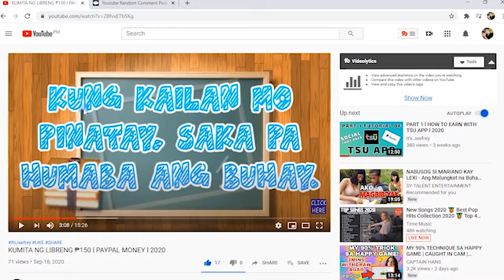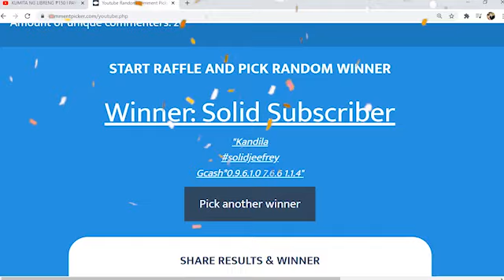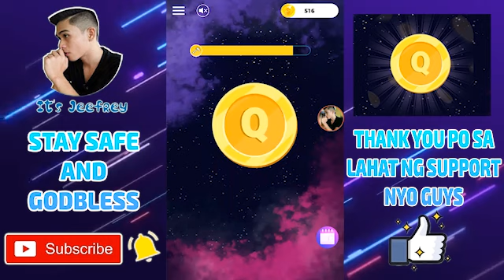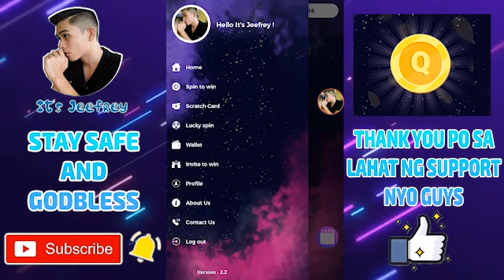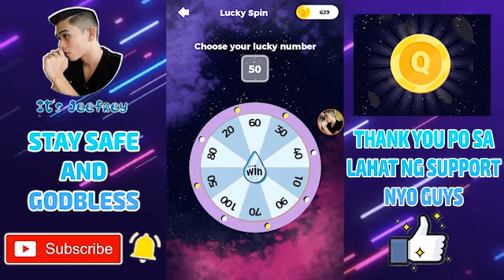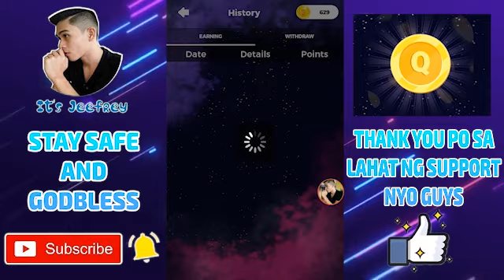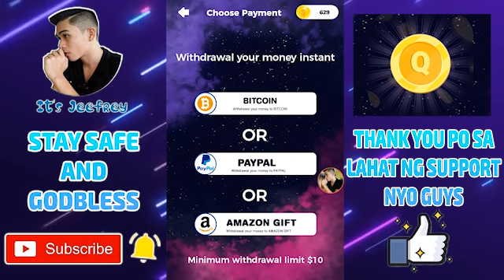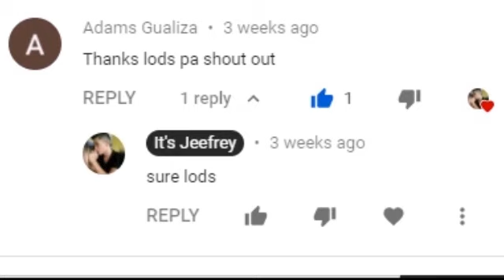PAANO KUMITA NG 500 SA PAG TAP LANG l TAP MINING APP l 2020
Hopefully this video will help you guys 😇 Thank you to all your supports 🥰

You can use my code:
👉820030

 ✔  Answer the riddle (bugtong): answer must be tagalog and 1 word 🥰
 ✔  Type your Mobile Number (with GCASH or Load)
 ✔  Comment about topic of this video

TO CLAIM YOU PRIZE 😍
1.

2. Send the Screen Shot na nasunod mo yung mechanics 😇

PISSSSSSSSSSSS!!